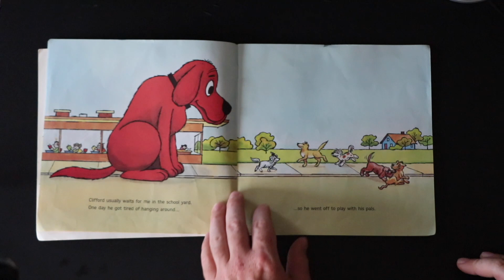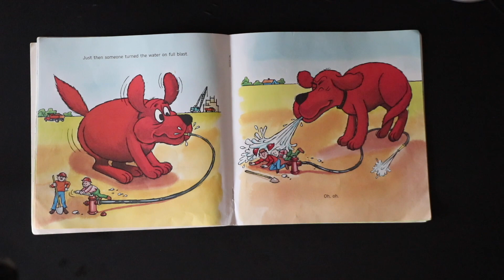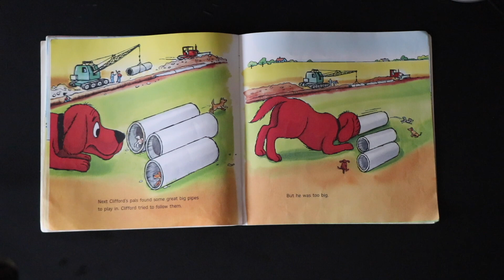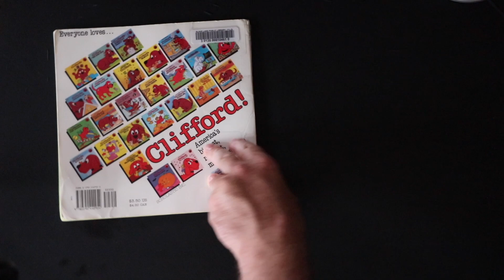Daddy Reads: Clifford's Pals